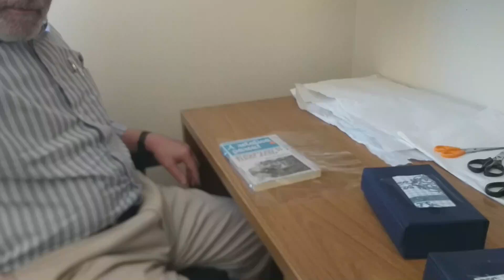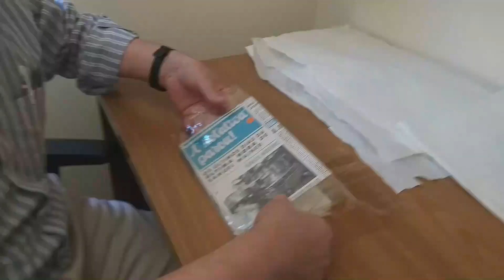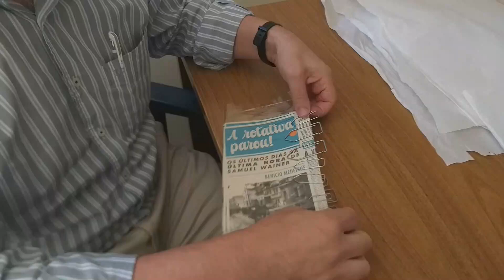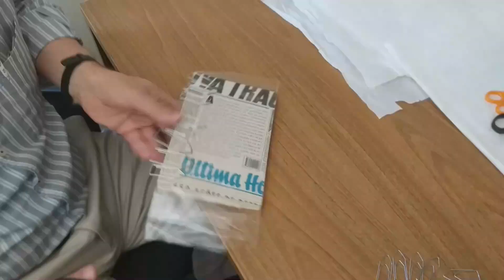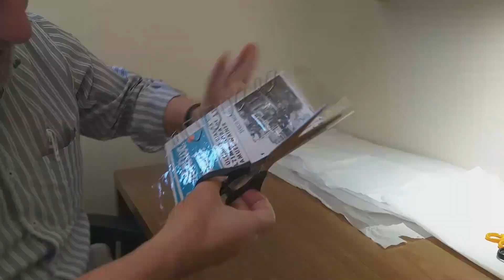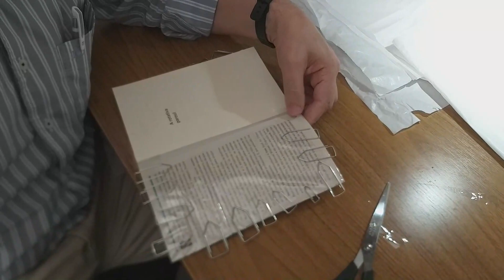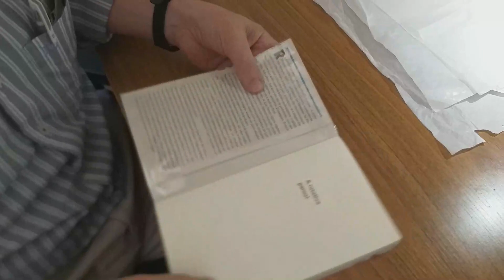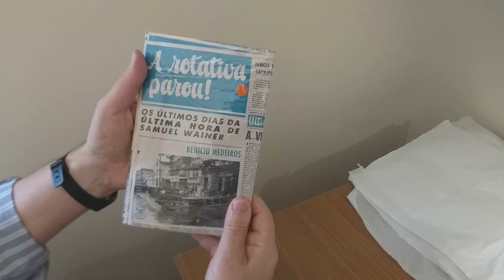𝓔𝓷𝓬𝓪𝓹𝓪𝓻 𝓛𝓲𝓿𝓻𝓸𝓼 𝓮𝓶 7 𝓔𝓽𝓪𝓹𝓪𝓼. 𝓞 𝓶é𝓽𝓸𝓭𝓸 𝓭𝓸 𝓬𝓵𝓲𝓹𝓼!